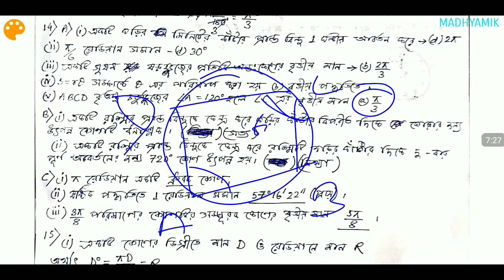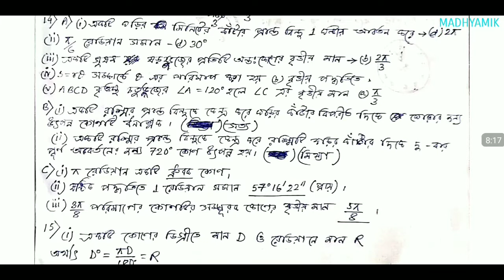Concept of Measurement of Angle || কোণ পরিমাপের ধারণা || Chapter 20 Solution || Part 2 || WBBSE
নমস্কার বন্ধুরা,
আমি এই চ্যানেলটিতে মাধ্যামিক এর অঙ্কের অধ্যায় অনুযায়ী প্রত্যেকটি প্রশ্নের সমাধান এর ভিডিও আপলোড করবো। ভিডিও সপ্তাহে দুটি করে আপলোড হবে বৃহস্পতিবার ও রবিবার সকাল ৭ টায় । আশা করি তোমাদের প্রত্যেকের ভিডিও গুলি থেকে উপকার হবে। তোমরা যদি ভিডিও গুলি থেকে উপকৃত হও তাহলে ভিডিও গুলি Like এবং Share করো তোমাদের বন্ধুদের সাথে। কিছু গুরুত্বপূর্ণ লিংক নিচে দেওয়া হল। তোমরা সেগুলি দেখতে পারো।
ধন্যবাদ।